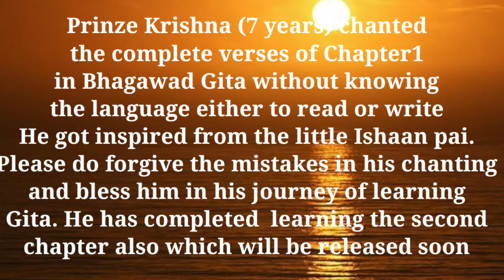Bhagavad Gita Chanting l Chapter 1 (full) l Sairam signature I Prinze Krishna. S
Namasthe Everyone,

Prinze Krishna ( 7 years) chanted the complete verses in the chapter 1of Bhagavad Gita without knowing the language either to read or write.. he got inspired from little Ishaan pai and his uncle Kuldeep ji.. through their series of Bhagavad Gita. Kindly forgive if any mistakes in chanting and kindly bless him in his journey of learning Bhagavad Gita.. He has completed learning chapter 2 as well.. which will be released soon.. By hearing the verses he is byhearting it in his mind.. please do give your precious likes. comments. share and subscribe.